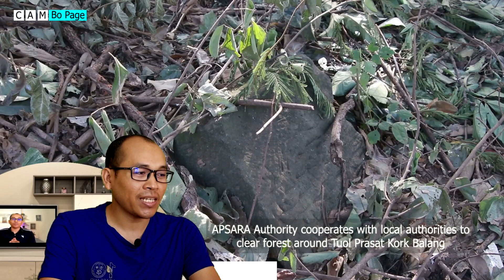សម្រាយរឿងពីនេះពីនោះ | Clearing Around Kork Balang APSARA teams up with locals